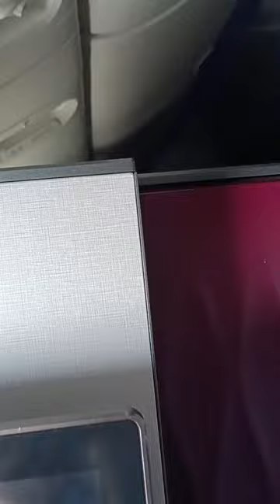August 16, 2022